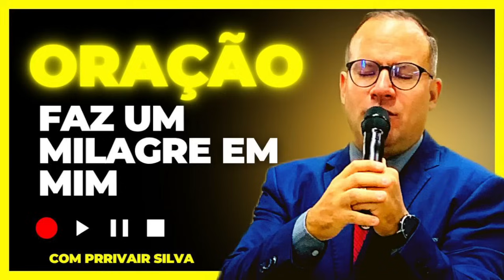22/02/24 Oração Faz Um Milagre em